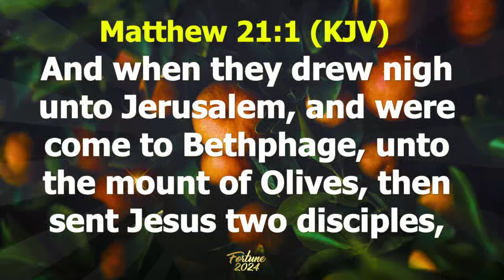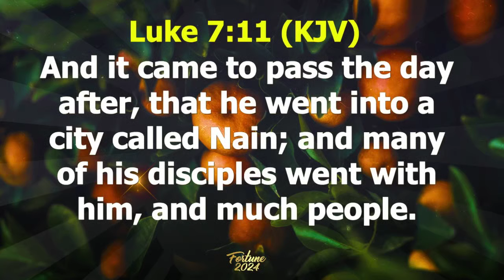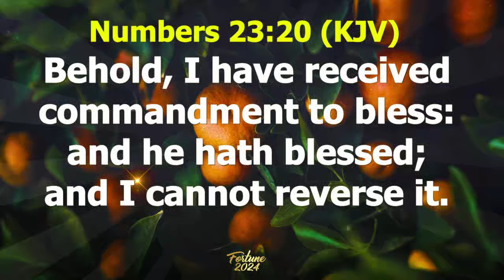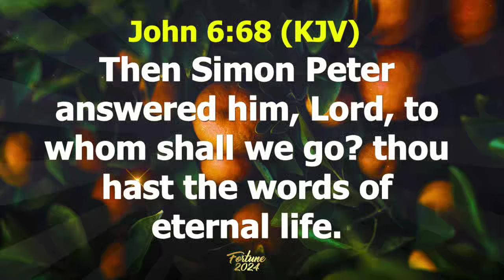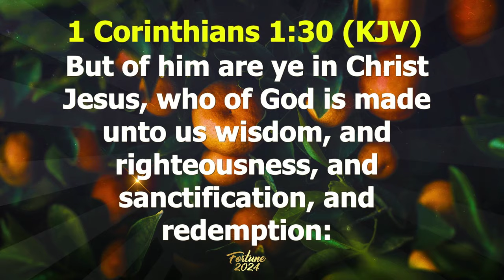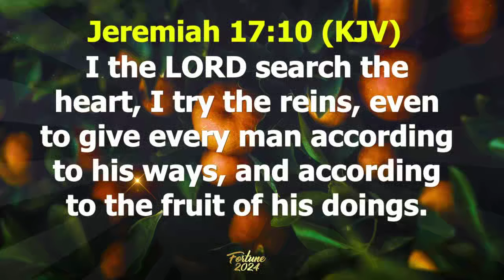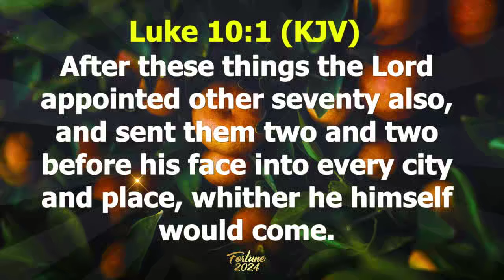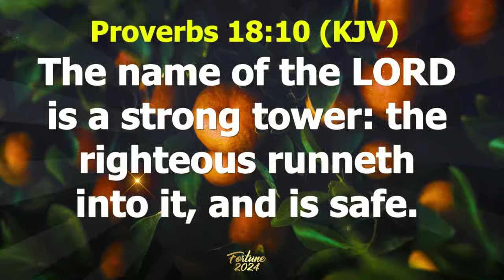BREAKING GENERATIONAL CURSES SERVICE